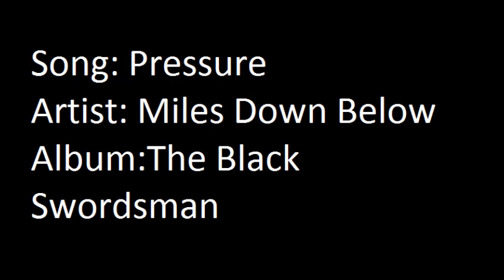Pressure - Miles Down Below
Phil Mahaney - Lead Vocals
Mack Johnston - Lead Guitar and Background Vocals
Ed McAndrew - Rhythm Guitar
Dashiell Tirado - Bass
Phill Rossi - Drums